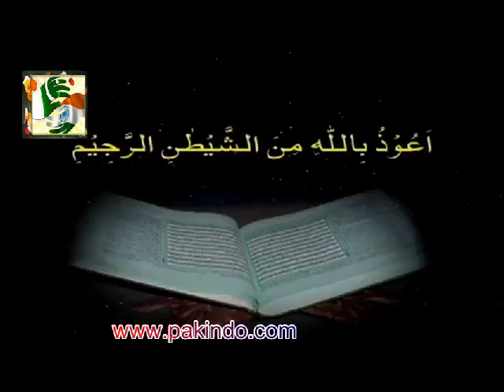Bayan ul Quran HD 102 1 Sura Mursalat 1 Sura Takwir 22 Dr Israr Ahmad